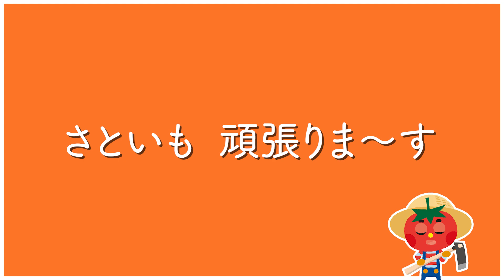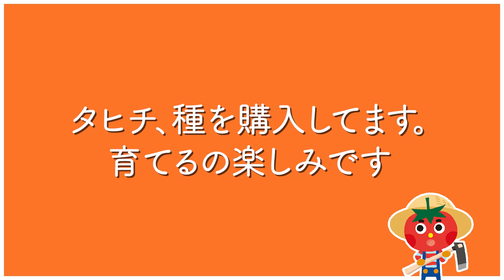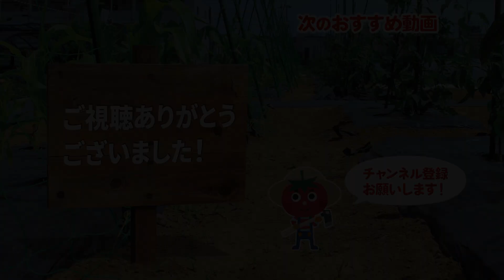トマトの連作はOK？ジャガイモの後作おすすめは？春の家庭菜園、栽培の疑問にバンバン回答！２万人記念質問コーナー【夏野菜】【栽培】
トマトの連作はOK？ジャガイモの後作は何がオススメ？
皆さんの疑問にどんどん回答していきます！